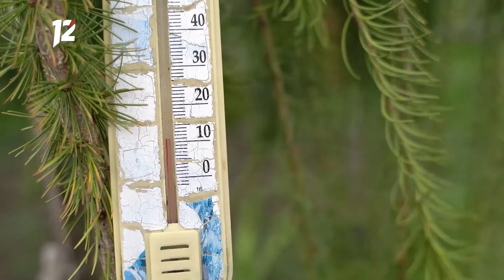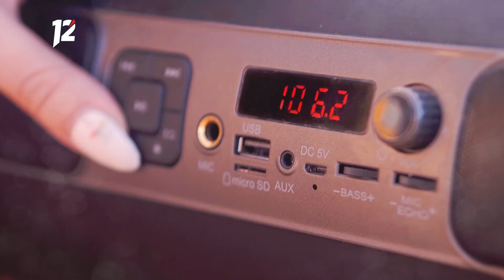«Дачники» (19.10.20)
В этом выпуске программы «Дачники»:

- Дача в лесу или лес на даче?

- Хотите попариться? Секрет правильного веника для бани от нашего эксперта Игоря Ганичева.

- Обустраиваем уютное место на даче. Ландшафтный уголок своими руками. С чего начать? Спрашиваем совета.

- Отличный способ не допустить простуду в холодное время. Калина с мёдом! Клад полезных витаминов, бодрящих организм.